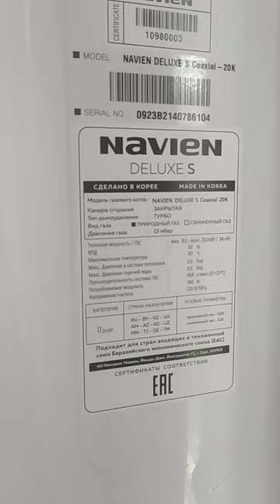navien deluxe s coaxial-20k